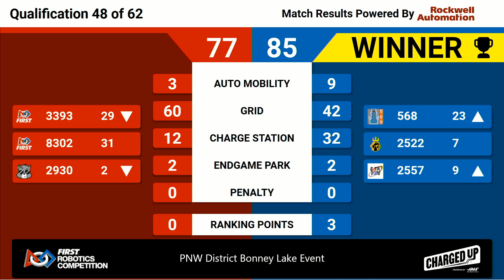Q48 2023 PNW District Bonney Lake Event WIDE